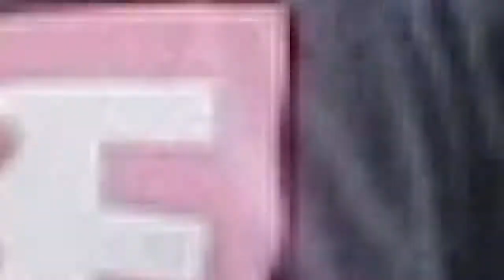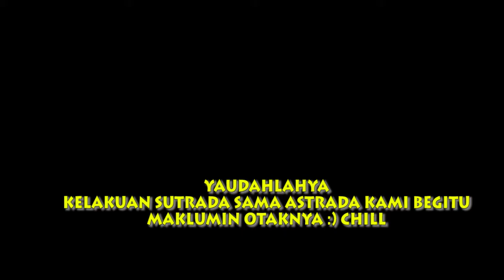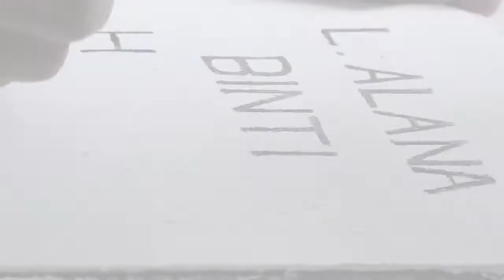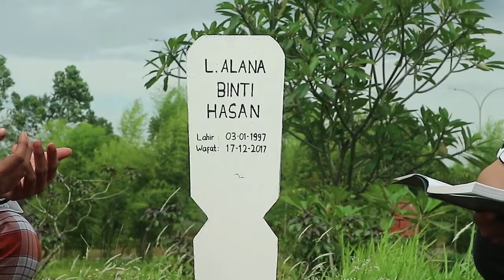DIBALIK FILM SKHIZEIN (crew's)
Behind The Scene dari film pendek "SHIZEIN" kreasi nya UNO PRODUCTION.
Durasi 6 menit : sengaja , karena untuk dokumentasi pribadi tho.

Instruments & Songs :

• Yotta Muzzic (Instrumen musik) , youtube channel

• Ruang Nada (Dulu Kita Masih SMA - OST Film Dilan) , youtube channel

• Redbone - Come and Get Your Love (Guardians of The Galaxy Soundtrack)

• Samsons - Hey Gadis

• Sherina Munaf